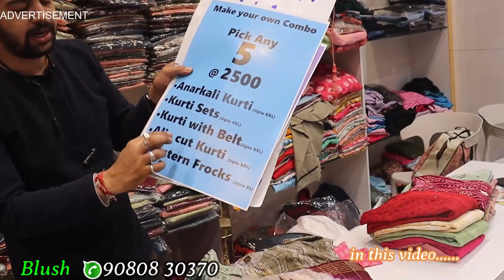Huge collection of women's kurtis at low offer price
shop address
Blush
14, Perumal Mudali Street,
Sowcarpet, Chennai - 600 079
( Back side New Jain Temple )